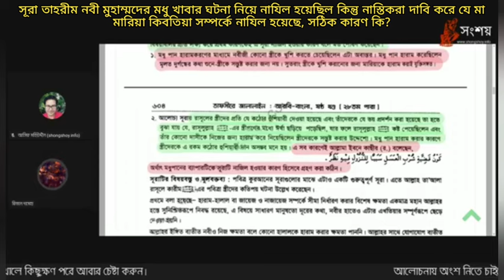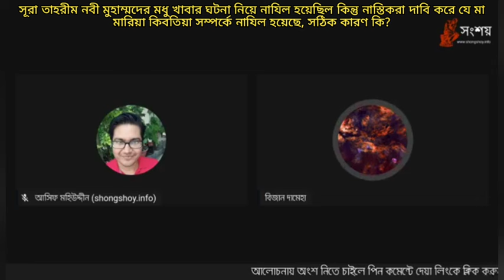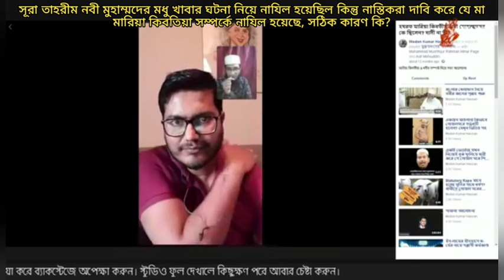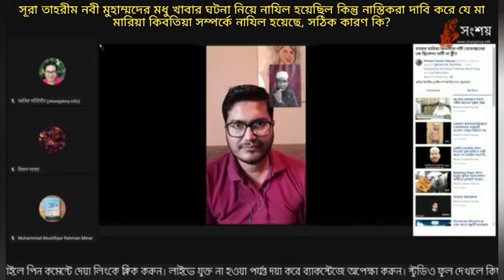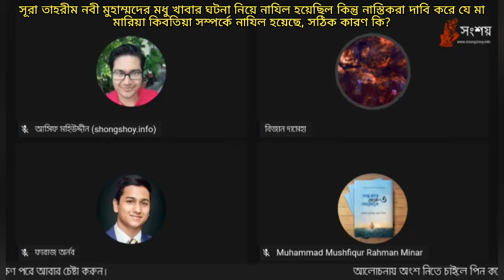সূরা তাহরীম নবীজীর মধু পানের ঘটনা নিয়ে নাযিল হয়েছিল কিন্তু নাস্তিকরা মা মারিয়ার ঘটনা দাবি করে?